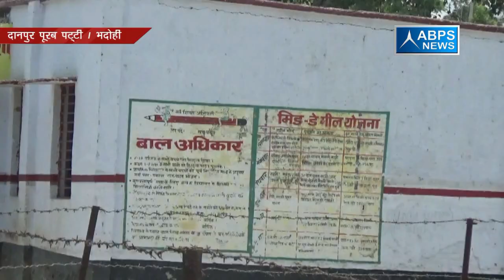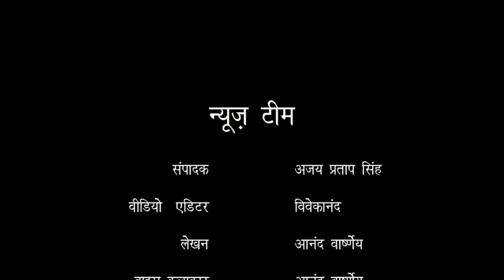ग्राम दानपुर पूरब पट्टी,ब्लॉक अभोली, जिला भदोही